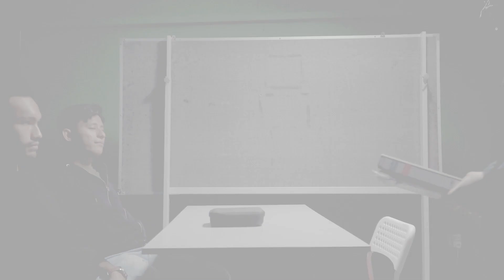PKP MUNCUL LAGI!!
Menceritakan kisah 2 brader yang nak balik sangat kampung waktu raya PKpppp 3.0. Dah kena tangkap macam - macam pula alasan !

Boleh tekan butang bell untuk dapat notification video terbaru kami akan datang !